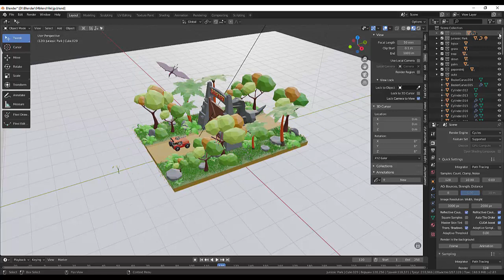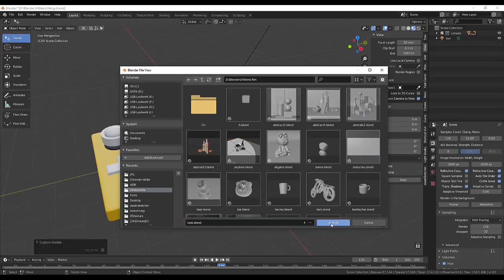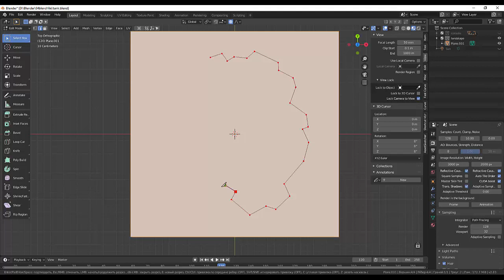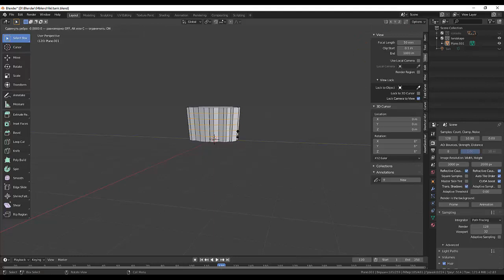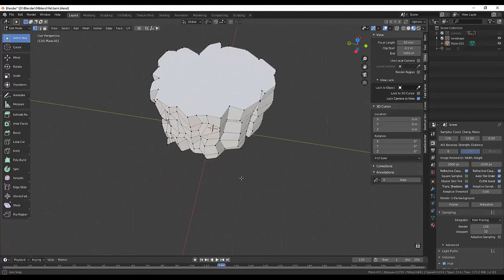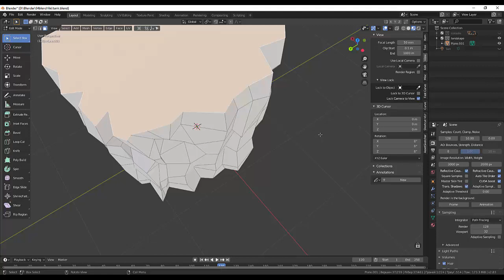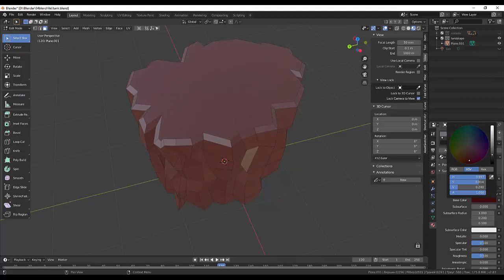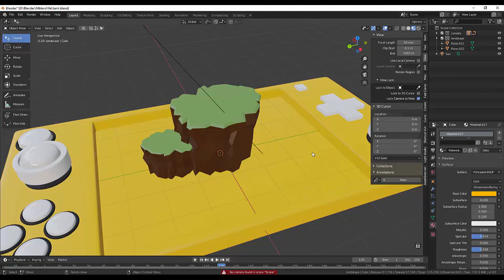01.Blender Game Landscape. World of Tanks (Part1)